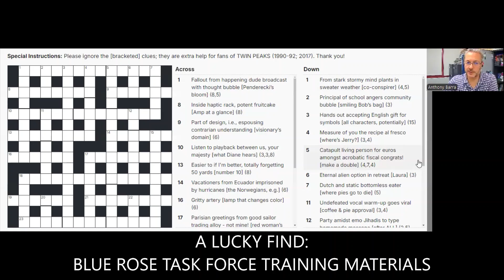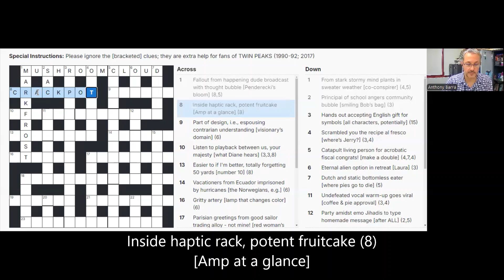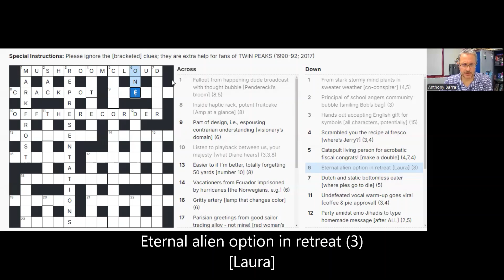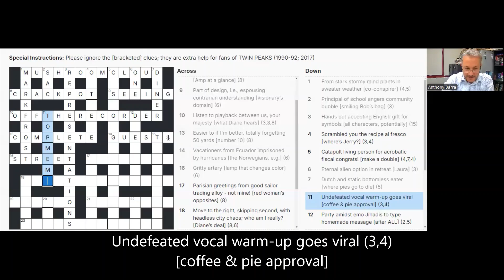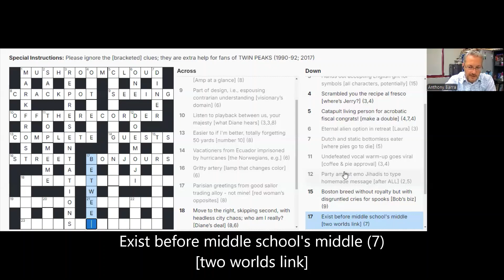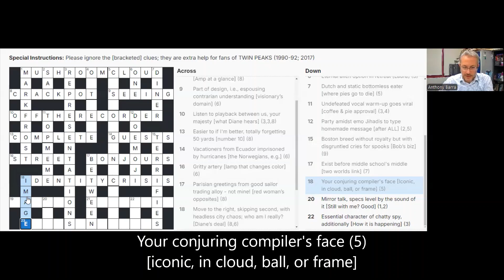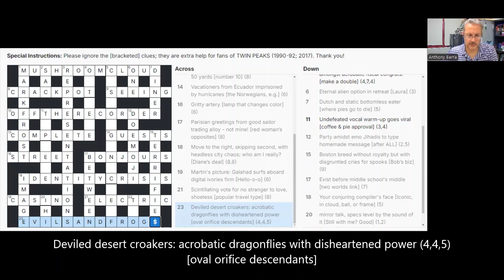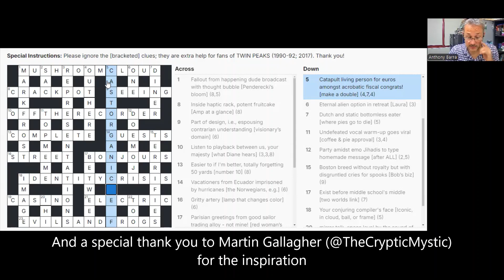A Twin Peaks Cryptic Crossword (walkthrough)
Cryptic clues to build intuition and lateral thinking. Cryptic crossword clues typically contain two main parts: a definition for the answer and some type of word play that also leads to the answer. This special puzzle, however, contains a third part: a bracketed extra clue customized for Twin Peaks fans.

For mastery level cryptic walkthroughs, visit @The_Cryptic_Mystic and prepared to be wowed.